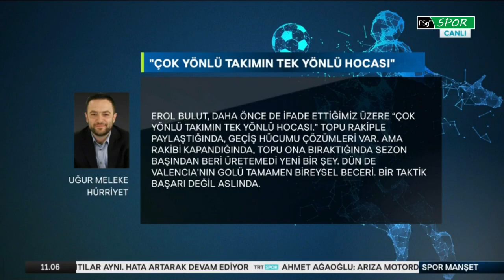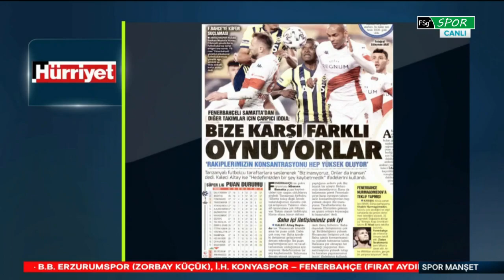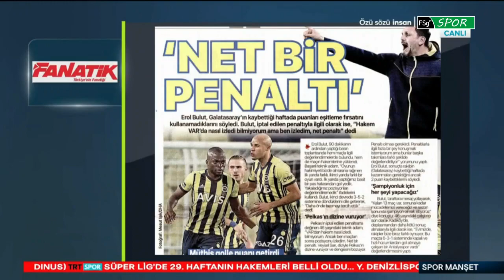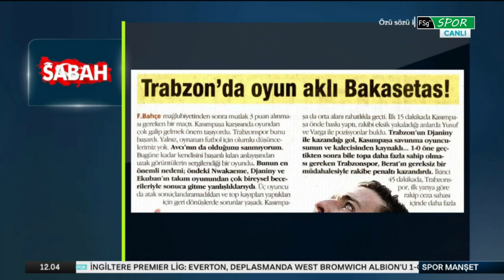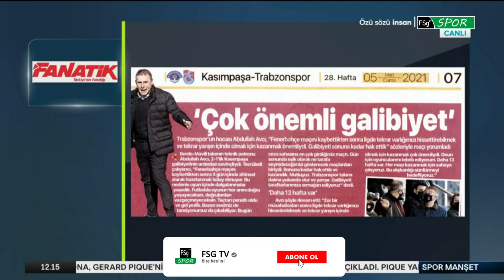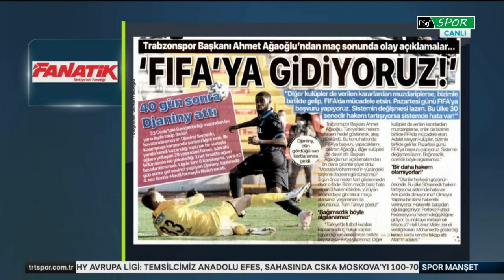Spor Manşet 5 Mart 2021 Full izle TRT Spor | Cem Dizdar ve Serkan Yetkin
Partnership with
FTH & SSG Community Group™